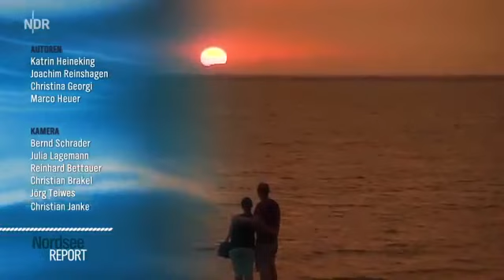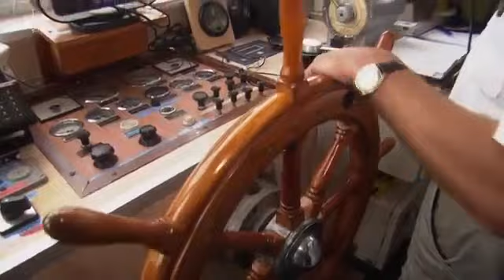NEU (Doku) Nordseereport - Saisonkräfte (HD)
Die Menschen an der Küste meistern ihre Hochsaison mit viel Engagement. Einblicke in das Sommergeschäft von der Dollart-Fähre, bis zum Ferienhausservice . Die Menschen an der Küste meistern.

Sie arbeiten dort, wo andere ihren Urlaub verbringen, und sie sind monatelang weit weg von ihren Familien: Saisonkräfte machen es überhaupt erst möglich, dass Nordseeküste und Inseln den.

Wie funktioniert die Nordsee? Was lebt im Wasser? Und wie sieht die Zukunft des Meeres aus? Das wollen unzählige Entdecker, Abenteurer und Wissenschaftler tagtäglich herausfinden. Ihr Ziel:.